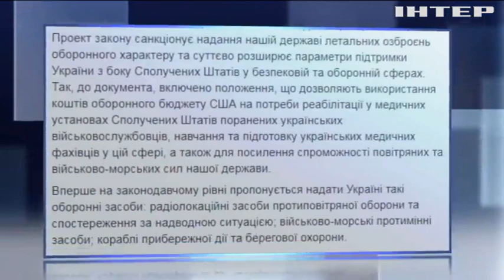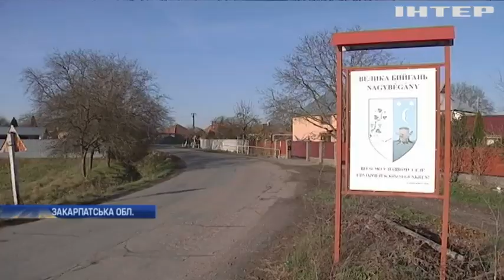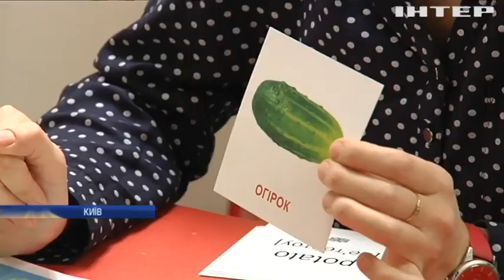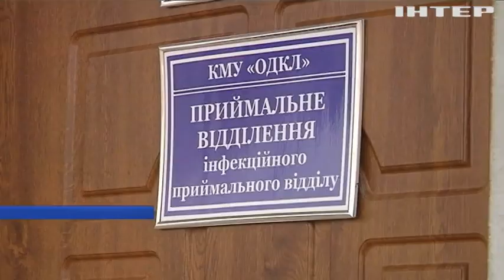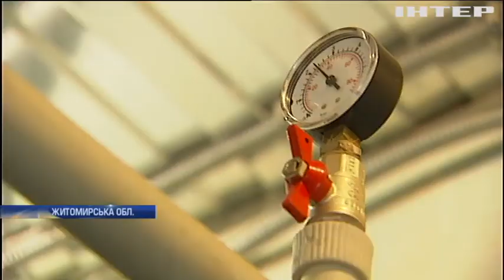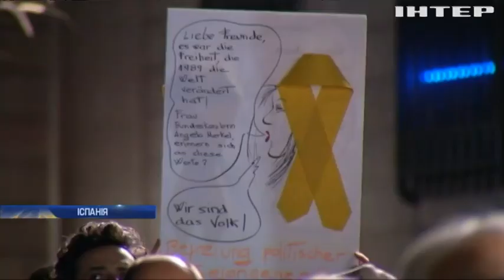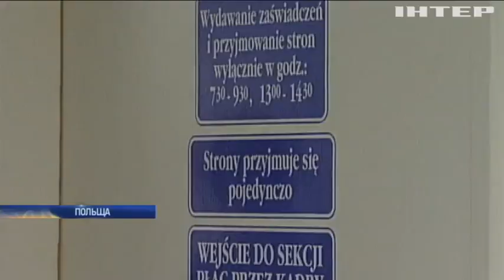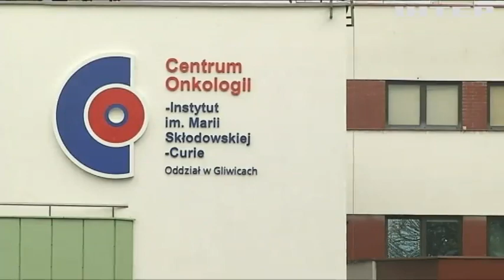Новости 12:00, выпуск за 17 ноября 2017 года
Головні події на цю годину:

Війна на Донбасі: бойовики обстріляли Павлопіль із забороненої зброї;
Сенат США ухвалив оборонний бюджет для допомоги Україні;
Росія нарощує військову присутність в Арктиці - НАТО;
У Мінську українського журналіста звинуватили у шпигунстві;
На Закарпатті контрабандисти "погоріли" на оборудках із землею;
Україна готова до опалювального сезону - Гройсман;
ДТП у Харкові: учасник смертельної аварії може оголосити голодування;
Автошопінг: у Харкові чоловік проїхався по супермаркету на авто (відео);
Контрабандисти з Криму постачали в Україну наркотики (відео);
На Рівненщині іноземець організував нелегальну обробку бурштину (відео);
У Світі відзначають День передчасно народжених дітей;
На Буковині зафіксували спалах небезпечної хвороби;
Жити без води: на Житомирщині з кранів тече отруйна рідина;
У Зімбабве сформують перехідний уряд;
У Барселоні сотні людей протестують проти ув'язнення каталонських лідерів;
У Парижі згоріла найстаріша книгарня міста (відео);
Польські хірурги провели унікальну трансплантацію;
Tesla представила прототип електро-тягача (відео);
У Парижі з'явилася сауна-яйце;
У Швеції врятували рідкісного білого лося (відео).